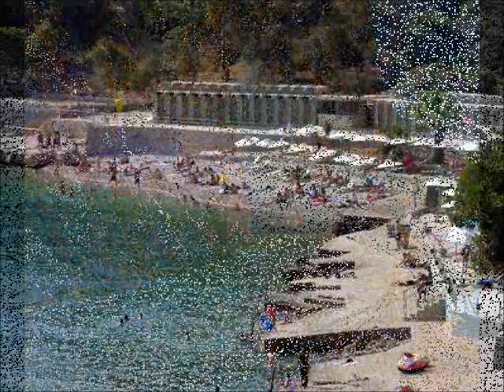The Town of Nafplio (Music by Antonis Vardis)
Song: Demenos edw
Lyrics: Olga Vlachopoulou
Music&Vocals: Antonis Vardis